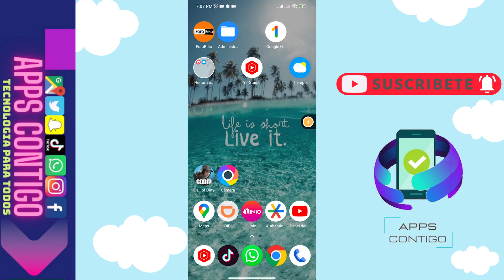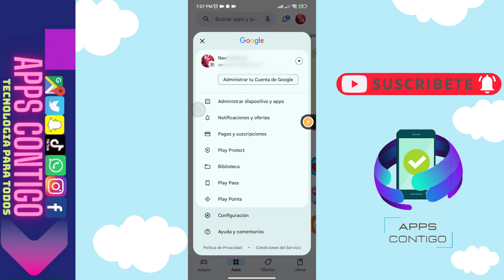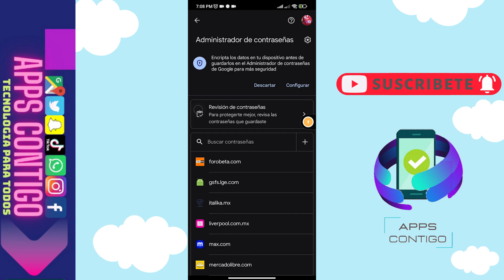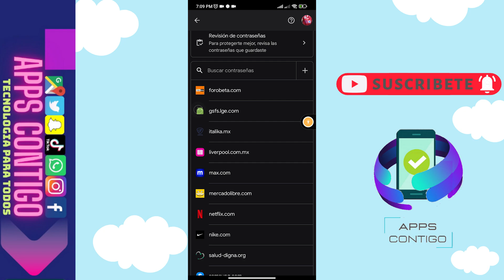😉😱COMO VER LAS CONTRASEÑAS GUARDADAS EN MI CELULAR😊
😱Hola a todos el dia de hoy les traigo un nuevo video donde les mostrare como ver las contraseñas guardadas en mi celular, asi es para que todos lo sepan en su cuenta de google contamos con un gestor de contraseñas el cual almacena si ustedes lo permiten cualquier credencial que quieran almacenar para poder saberla posteriormente , lo unico que deben hacer es seguir los pasos que les muestro en el video y con eso podran ver las contraseñas guardadas en el celular espero les haya agradado este video , no olviden suscribirse y darle like.